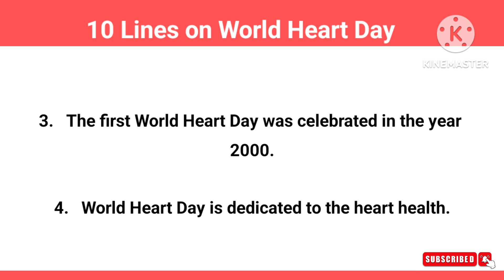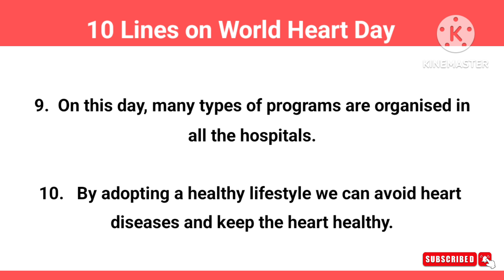10 Lines on World Heart Day | 10 Lines on World Heart Day in English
10 Lines English Essay

10 Lines Hindi Essay

10 Lines on world heart day, world heart Day par 10 Lines , Vishva heart Divas per 10 Lines ,   विश्व हृदय दिवस पर 10 लाइनें

Category - Education